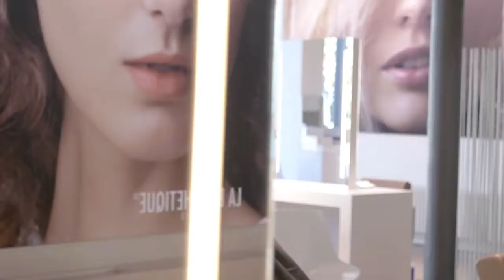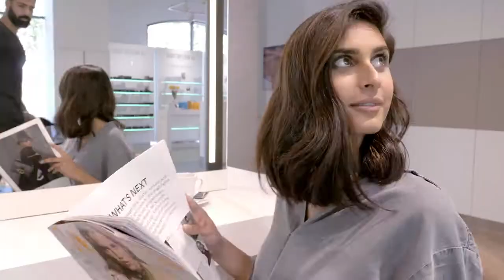MOSER Genio Pro Fading Edition Create cool fades easily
FADING BLADE:
Innovative Fading Blade “Made in Germany” with integrated cutting length adjustment 0.5 – 2.
QUICK CHANGE:
The easily removable blade set allows easy cleaning and quick change to all optional available Moser blade sets.
NON STOP POWER: Latest lithium-ion technology packed in two power battery packs with 105 minutes run time each and quick charge within 80 minutes. For a three times longer battery life time without memory effect. With extra high rpm for fast and precise cutting.
ERGONOMIC:
Ergonomic design and extremely lightweight ensure wrist-friendly working in the salon. Exceptionally quiet.

CLEVER:
The battery charger and clipper stand in one. LED indicator for battery charge level to show when it’s time to change batteries.
INCLUSIVE:
2 standard battery packs, 4 slide-on attachment combs 1.5, 3, 4.5, 6, battery charger, and clipper stand, cleaning brush, oil.